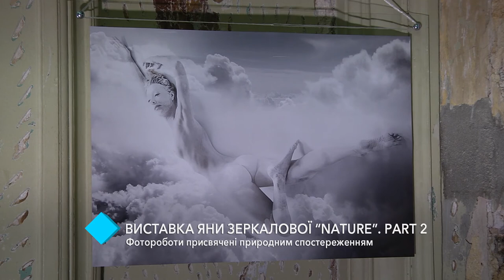"Nature": фотовыставка Яны Зеркаловой. Part 2